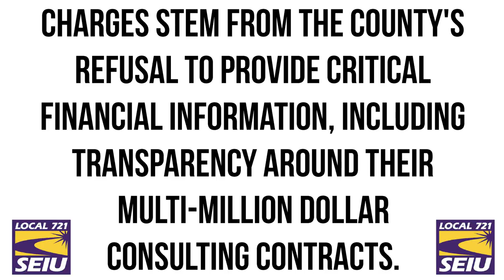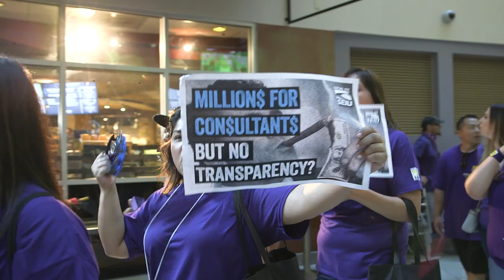Day Two of Unfair Labor Practice Strike Workers March on BOS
“Today is not going to be the end, unless things change!” - SEIU 721 President Bob Schoonover.

Day 2 Strikers marched from the Riverside Convention Center to fill the County Administration Center on Day 2 of the strike.